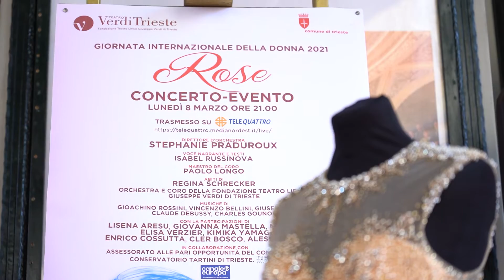Presentazione concerto-evento Rose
Presentazione di “Rose” il concerto-evento promosso dal Teatro Verdi di Trieste in occasione della Giornata internazionale della donna 2021, un percorso musicale attraverso la musica, la danza, la parola e l’arte figurativa. Sarà trasmesso lunedì 8 marzo alle 21 su Telequattro, realizzato in collaborazione con l’assessorato alle Pari Opportunità del Comune di Trieste e con il Conservatorio Tartini.